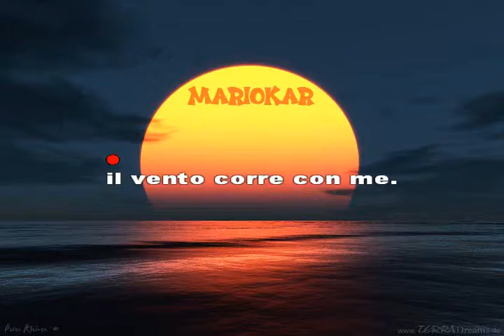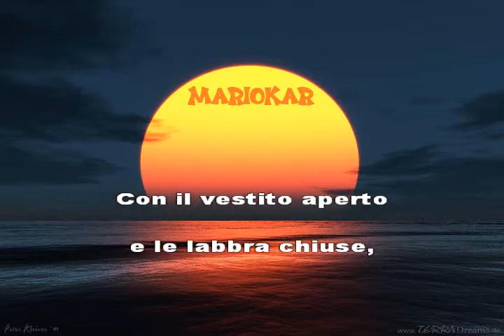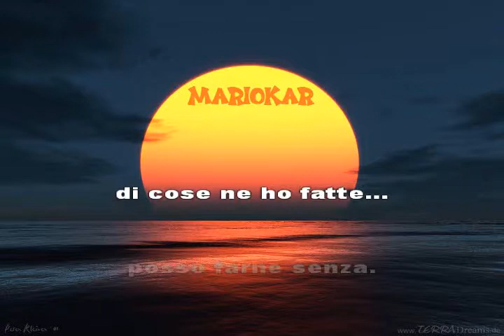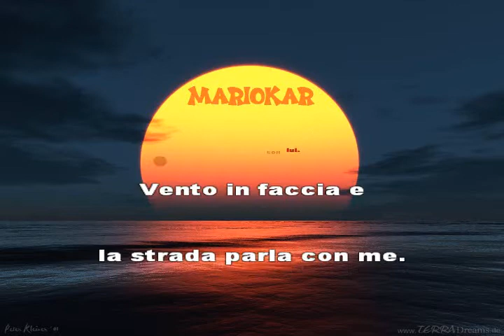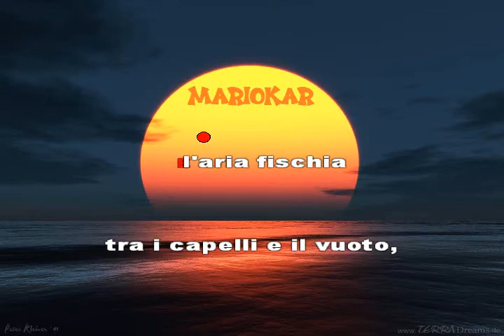Pooh Rotolando respirando karaoke